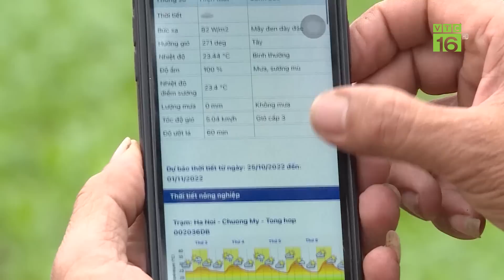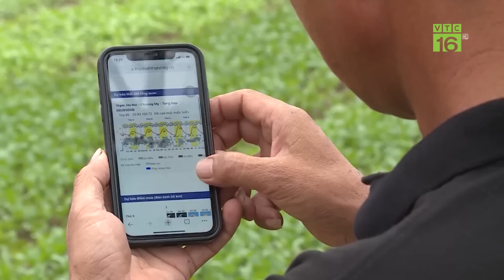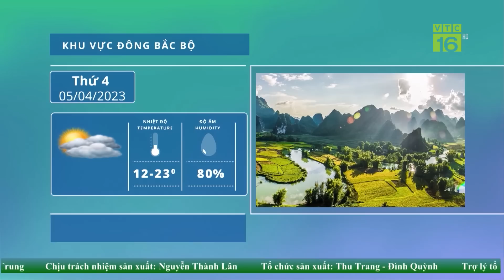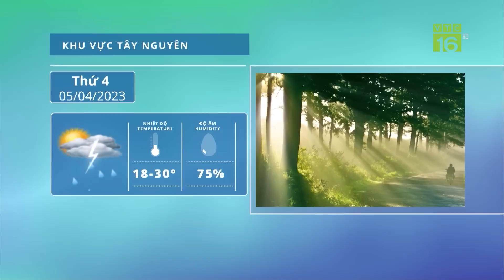Giá lợn hơi tiếp tục nằm ở khoảng giá 48.000 - 52.000 đồng/kg | VTC16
VTC16 | Giá lợn hơi tiếp tục nằm ở khoảng giá 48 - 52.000 đồng/kg | VTC16. Tại các tỉnh thành miền Bắc, giá lợn hơi hôm nay đồng loạt tăng từ 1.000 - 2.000 đồng/kg. Các tỉnh Yên Bái, Nam Định, Hà Nam và Ninh Bình, lợn hơi xúât chuồng ở mức 49.000 đồng/kg.